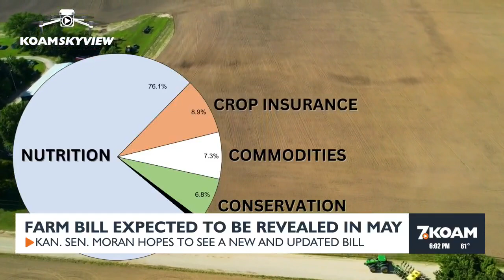Local farmers wait for the latest Farm Bill